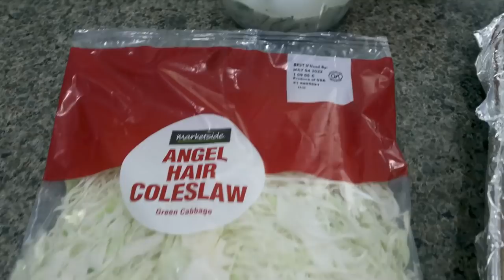WW MEAL PREP FOR WEIGHT LOSS - THESE RECIPES ARE 🔥 - LEMON BLUEBERRY CAKE - RASP STRUSSEL MUFFINS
HAPPY MONDAY! I am SO excited about this weeks recipes!! Every single one is a HIT!!! All of my recipes are on my Enjoy! XO

$30 OFF!!

🎉NUTRITION CHANNEL!!!

Code- jennswwjourney

Code- jennswwjourney